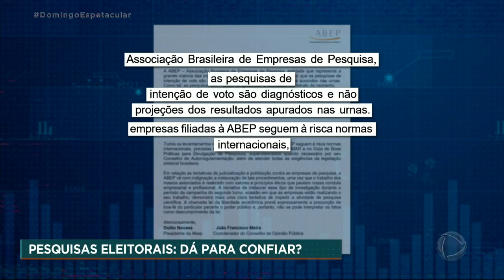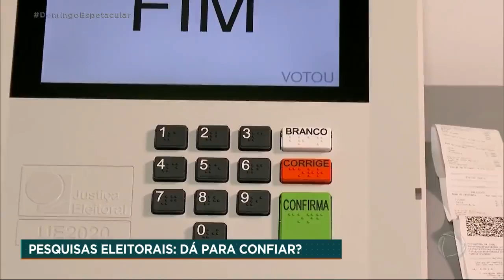Governo investiga diferença entre pesquisas eleitorais e resultados do primeiro turno das eleições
O resultado do primeiro turno das eleições para Presidência colocou em xeque a confiança nos institutos de pesquisa. Houveram falhas graves também nos dados da disputa estadual em parte do país. Em Brasília, Câmara e Senado avançam na criação de uma CPI para investigar a diferença das urnas e pesquisas acima da margem de erro.